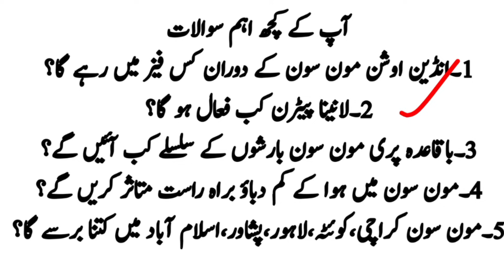pakistan weather forecast | mosam ka hal | weather update today pakistan